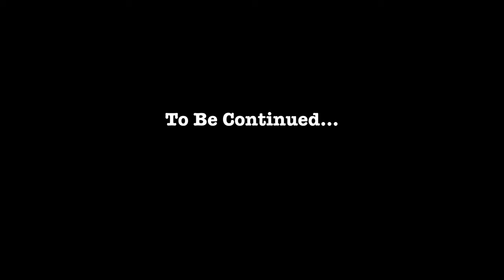Hello/ Guitar Solo - Marcos Dunn (2014)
Hello/Guitar Solo - Marcos Dunn (Singer, Songwriter, Musician)

Recorded by Zane St. Juste of justepictures.com
Year 2014

Visit me online for my book, music and photography at zanestjuste.com